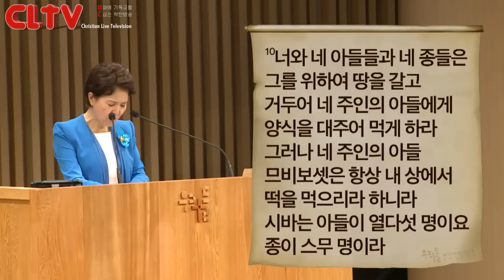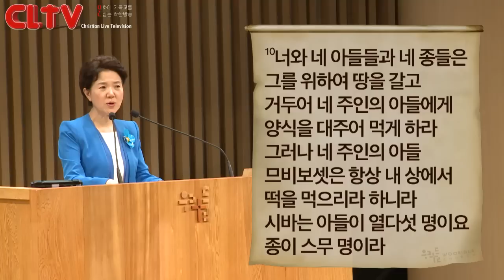CLTV파워메시지(HD)_'은총' 우리들교회(김양재목사)